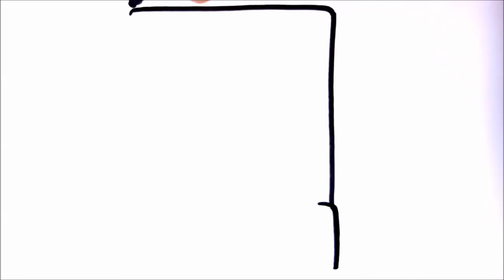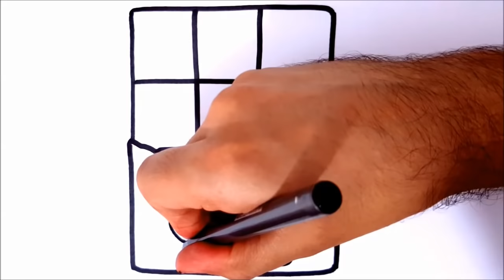HOW TO DRAW A CHOCOLATE STEP BY STEP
COMO DIBUJAR, diy, canal dos desenhos111111